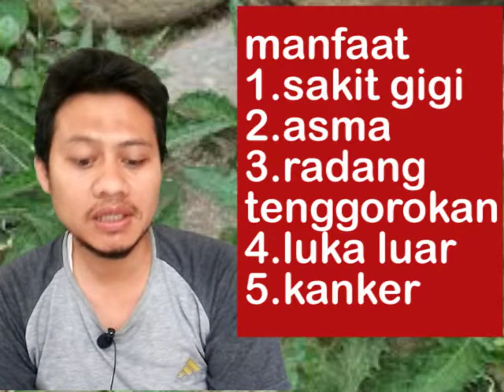Manfaat Bunga Katarak Untuk Mata || Bunga Kitolod Untuk Katarak || Bunga Katarak Untuk Obat Mata